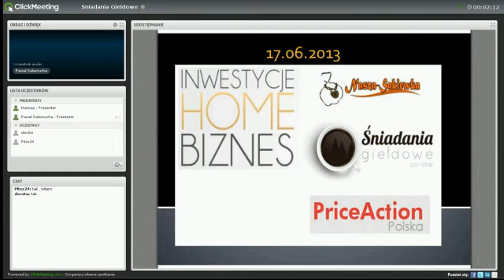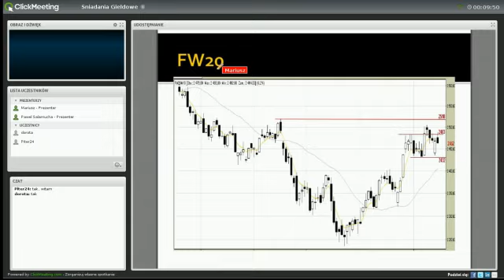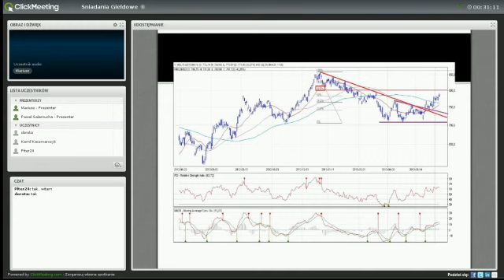17.06.Analiza Giełdy - Okres Gorącego Kartofla na Rynku!!!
W każdy poniedziałek i czwartek o godzinie 8.30 można uczestniczyć w darmowym weebinarze który, prowadzony jest przez zawodowych inwestorów i jednocześnie kadrę szkoleniową